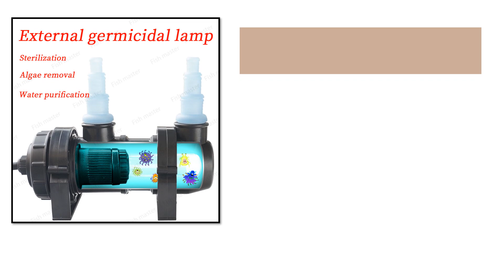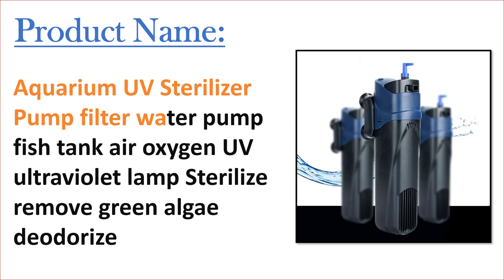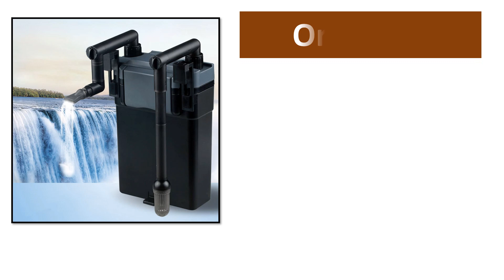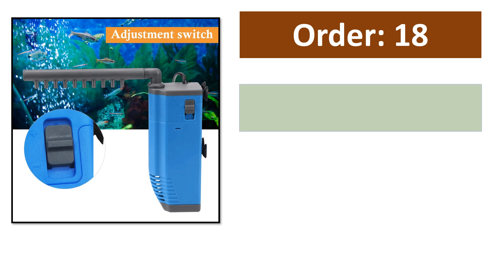TOP 10 Best Fish Tank Filter in 2023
100 Best Fish Tank Filter From Aliexpress

Top Selling Fish Tank Filter

01. Oxygen Air fish tank filter Aquarium Filter pump Fish Tank Pump 110V 220V water pump aquarium DIY box Sponge bacteria ball ring

02. JEBO AC110-240V 5W-36W Aquarium Pond UV Sterilizer Lamp Water Cleaner Fish Tank Ultraviolet Filter Clarifier UV Light UVC 5W 36W

03. Fish Tank Waterfall Filter Aquarium External Water Pump Wall-mounted Small Circulation Filter Electric Remove Oil Film

04. Aquarium UV Sterilizer Pump filter water pump fish tank air oxygen UV ultraviolet lamp Sterilize remove green algae deodorize

05. Sunsun HBL-801/802/803 Fish Tank Filter Wall-mounted Fish Tank Filter Barrel Aquarium External Grass Tank Filter

06. 6 pcs Bio Sponge Filter Fish Tank Filter Sponge Filter Aquarium Biochemical Sponge Filter Fish Tank Air Pump XY-2822

07. SUNSUN JUP series Aquarium UV lamp Sterilizer Submersible Filter bomb Filtration pump Fish Tank Remove Algae Deodorize

08. FEDOUR Aquarium Internal Filter Super Quiet Submersible Fish Tank Filter Pump Sponge Filter Aquarium Accessories Fish Tank Tool

09. Sunsun Silent 4 in 1 Internal Aquarium Filter Pump Submersible Fish Tank Water Pump Filter Wave Surf Circulation Oxygen Pump